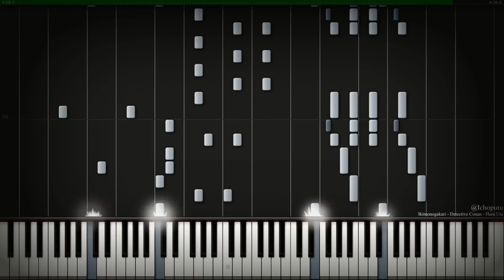Ikimonogakari - Haru Uta (Detective Conan, piano)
Title / Alternative Title: Haru Uta / ハルウタ
Artist / Anime: いきものがかり ikimonogakari

this video is just for practice making piano arr.